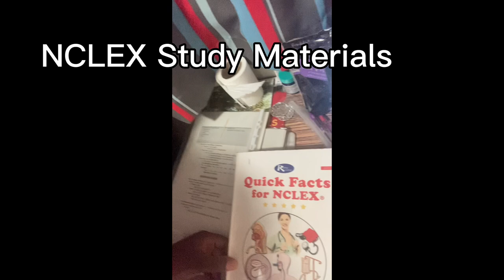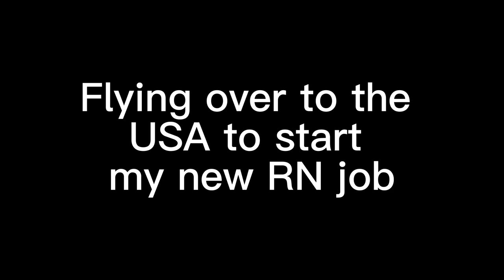UK Registered Nurse to USA Registered Nurse Journey | NCLEX Exam Mini Vlog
This is a mini vlog of my transition as a UK RN to a USA RN! UK Registered Nurse to USA Registered Nurse Journey!